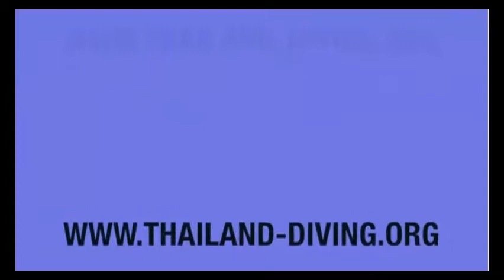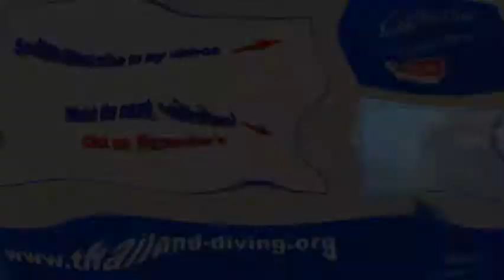Grand poisson titan, platax, méduse et joli poissons scorpion & coffre en plongée coron philippine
Thailanddiving Grand poisson titan, platax, méduse et joli poissons scorpion & coffre en plongée coron philippine

Situé dans le fameux triangle de corail, les Philippines regorgent de superbes destinations de plongée. L’une des grandes forces de ce pays c’est la diversité du type de plongée : que ce soit les splendides récifs de Tubbataha, les requins renards de Malapascua,  les requins baleines de Donsol et Padre Burgos, la macro exceptionnelle d’Anilao et de Puerto Galera, les fantastiques épaves de Coron, l’énorme banc de sardines de Moalboal, il y en a pour tous les goûts !! On pourrait passer une année à explorer tous les sites ! Vous trouverez donc ci-dessous les meilleurs endroits où je vous conseille d’aller plonger aux Philippines!

Des sites très rares au monde et dans les tops de la plongée mondiale

 🙈 MAIS QUI C'EST CELUI LA?
Les îles Perhentian en Malaisie
îles Perhentian sont située à 25 km au large de la côte est de la péninsule de Malaisie et indiquent l'emplacement pour des vacances de plongée.
Philippine avec le Dugong
Le Dugong est une espèce de mammifère marin de l'ordre des siréniens (tout comme le lamantin). Ce mammifère, caractérisé par une dent allongée à l'avant de la face, mesure 3 à 4 mètres et peut atteindre 900 kg.
Bali, une destination unique
Destination de rêve depuis longtemps, "l'île des dieux" reste un coin de paradis terrestre. Facile d'accès, fascinante, et incontestablement salubre, elle est accessible à tous les âges et à tous les budgets
Koh Tao, Style de vie:
"J'ai le meilleur job du monde. Je peux aller travailler en shorts et en T-shirt, je suis en décontracté tous les jours et je porte des sandales – quel travail merveilleux." - Nick Jenny
Koh Chang, Opportunité pour enseigner:
"C’est, pour moi, une formidable occasion de rencontrer de nombreuses personnes et de voir quelqu’un que je fais débuter et progresser jusqu'à devenir PADI MSD. - Rick Newton
Plongée Découverte
🎁 Mes formations :
Musique proposée par La Musique Libre DayFox –
IMPORTANT !